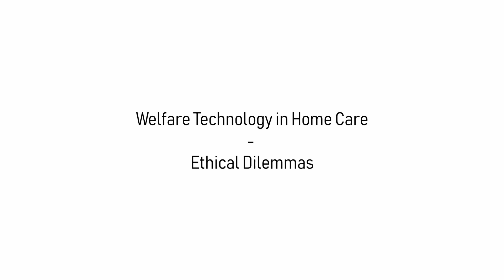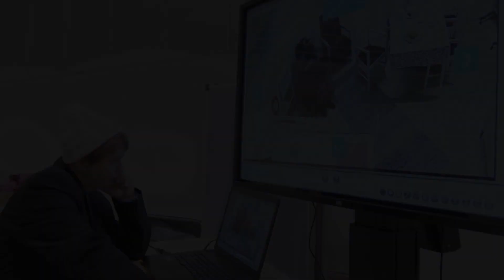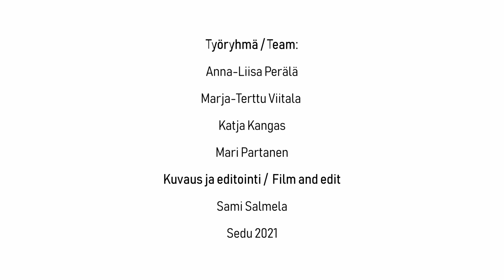Ethical Dilemmas | Smart, Easy and Independent Living - SEIL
Nämä videot on tehty Welfare Technology in a Cross Sectoral Learning Environment-projektia varten, jota rahoittaa Euroopan komission ERASMUS+ -ohjelma. Projektilyhenne Smart, Easy and Independent Living (SEIL) kertoo projektin tavoitteen: tarjota ikääntyneille ihmisille helppoa ja itsenäistä elämää hyvinvointiteknologiaa hyödyntämällä. Tähän tavoitteeseen pyritään lisäämällä opiskelijoiden ja opettajien hyvinvointiteknologiaosaamista kehittämällä uusi tutkinnonosa ammatilliseen koulutukseen sekä lisäämällä yhteistyötä eri ammattialojen välillä.
Projektin kumppanit: Sedu, KSAO ja SeAMK Suomesta, Mosjøen videregående skole, Norjasta (koordinaattori), Roc Friese Poort Hollannista ja Fundação de Ensino Professional da Praia da Vitória Portugalista.

These videos have been made for the Welfare Technology in a Cross Sectoral Learning Environment -project, which is co-funded by the European Commission's ERASMUS+ program. Project acronym Smart, Easy and Independent Living (SEIL) states the aim of the project: to provide easy and independent living for elderly people by utilizing welfare technology. This goal is pursued by increasing students and teacher’s know-how on welfare technology by developing a new study unit for VET and by increasing cooperation between different study fields.
Project partners: Sedu, KSAO and SeAMK from Finland, Mosjøen videregående skole, from Norway (coordinator), Roc Friese Poort from the Netherlands and Fundação de Ensino Profissional da Praia da Vitória from Portugal.